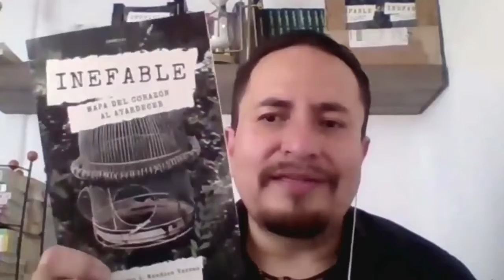Isaac Mendoza, psicoanalista, habla sobre su libro Inefable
Alberto Isaac Mendoza, psicoanalista, habla en El Custodio sobre su libro Inefable.